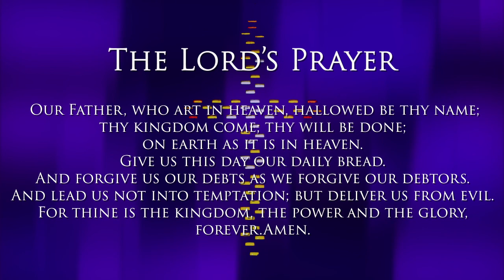Evening Prayer, April 7, 2021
Join us here, on Facebook, or on our website for our April 7, 2021 Virtual Evening Prayer Service!